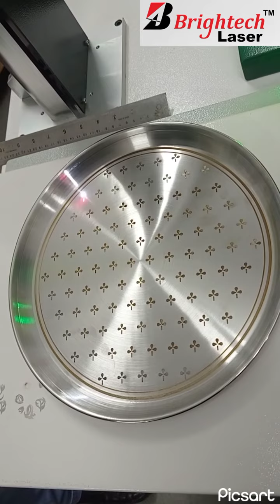Steel plate laser marking